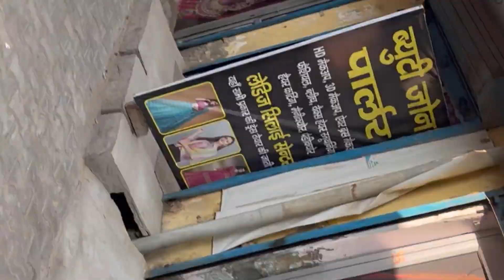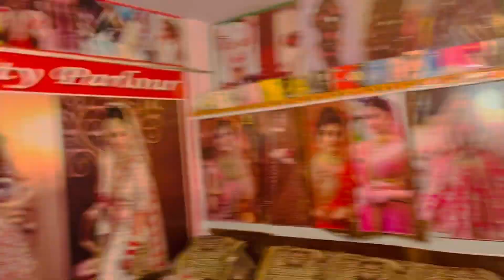हम गए चिरोड़ी,भाटी और बैसले 😂vlog10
चिरोड़ी मार्किट vlog